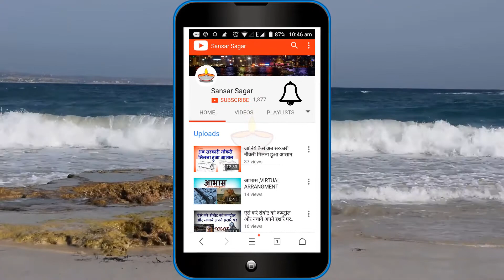Char bante Gyan ki